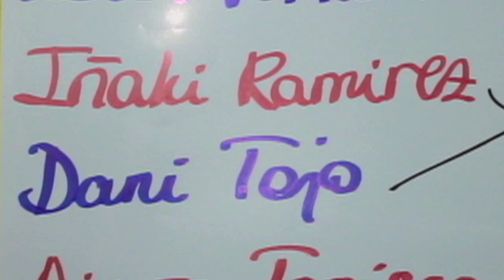Iñaki Ramirez VS Dani Tojo (8/03/14) CEKT- EUSKADI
Séptima eliminatoria Cekt-Euskadi entre el veterano del Neko Gym Iñaki Ramirez de Olano contra el joven luchador Dani Tojo. Merecida victoria a los puntos para la esquina roja competidor el Neko Gym, Iñaki Ramirez.